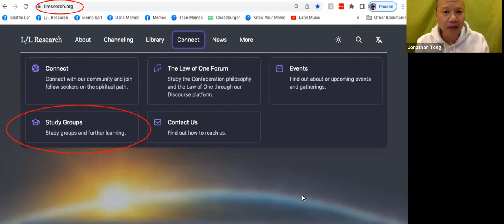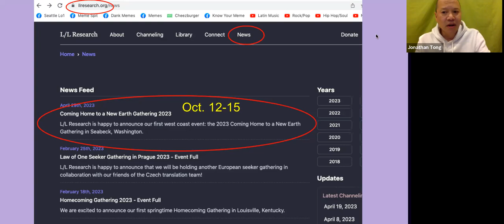Q&A w. Jim McCarty 5/6/23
Topics include L/L Coming Home event (1:02); meditation and square breathing (4:50); mysticism, religion, and Law of One (11:20); Jim's role in Ra Contact (15:00); how Q'uo channeling began and meaning of name (16:45); concept balls in channeling (19:30); contacting extraterrestrial entities vs internal guidance (23:50); can you feel presence of Ra or Q'uo in room during channeling sessions? (33:20); hidden messages/meanings in Ra material (36:50); does each Confederation entity have a different energy signature or feeling? (38:15); displacement to negative time/space (41:20); contact with Ra today (46:55); Ra contact, tarot, and ceremonial white magic (52:30); timing of catalysts in our lives (54:50); psychic abilities of mind (58:40); relationship between channeling and time/space (1:01:30); difference between space/time and time/space (1:02:40); pyramids on head and elongated heads (1:04:00); how does it affect you knowing Ra or Q'uo know all your thoughts? (1:06:55); do you talk to Ra outside of channeling? (1:12:00); seeing colors in meditation (1:13:30).